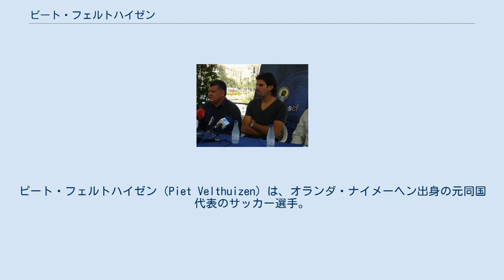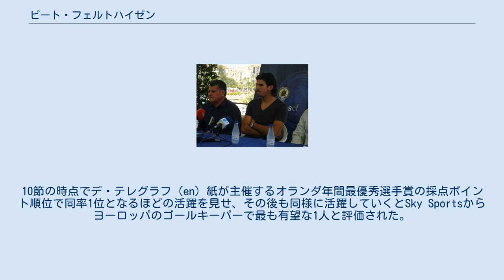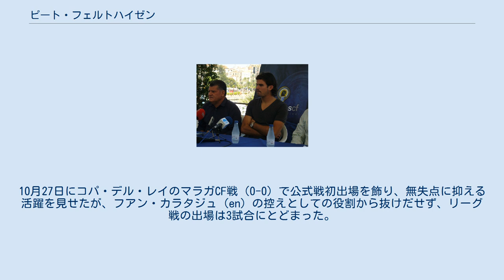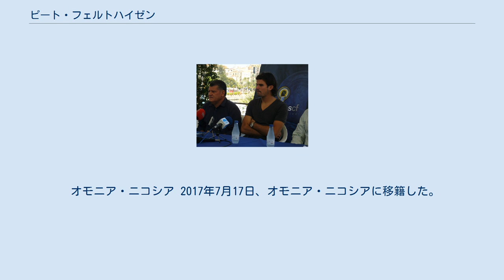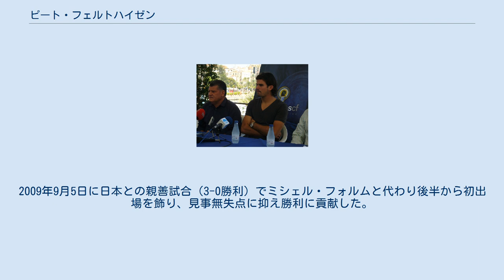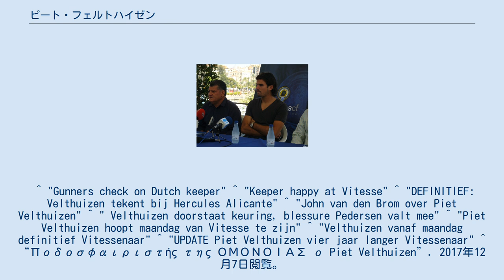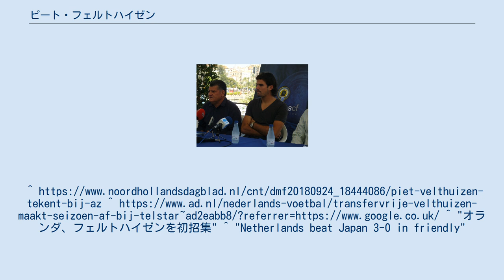ピート・フェルトハイゼン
ハポエル・ハイファFCの選手
ピート・フェルトハイゼン（Piet Velthuizen）は、オランダ・ナイメーヘン出身の元同国代表のサッカー選手。
エールステ・ディヴィジの テルスター所属。
 フィテッセ (第1期) ユース時代はSCE、Quick 1888でプレイし、1999年にフィテッセの下部組織に入団した。
フィテッセと他のユースクラブを経て、2006-07シーズン開始前にフィテッセのトップチームと2010年半ばまで契約を締結した。
 ハラルト・ワペナール（en）の控えとしてキャリアを開始し、冬の中断期間直前の2006年12月31日にヘラクレス・アルメロ戦（アウェイ2-2）で初出場を飾った。
冬の移籍市場でワペナールがスパルタ・ロッテルダムへ去り、後釜としてヴラディミル・ストイコヴィッチが加入してきたが、ストイコヴィッチのプレイ資格がまだなかったこともあり、中断期間明け初戦の1月21日にFCフローニンゲン戦（3-2勝利）で先発起用された。
安定したパフォーマンスを披露したことからア・デモス監督の信頼を勝ち取り、ストイコヴィッチを控えへ追いやり出場を重ねていったが、RKCヴァールヴァイク戦（1-3敗北）で3失点を喫した。
そのため、次戦からストイコヴィッチに正GKの座を取って代わられ、リーグ戦最終節のPSVアイントホーフェン戦で後半に途中出場するまで出番が訪れなかった。
しかし、ストイコヴィッチの完全移籍のための費用が高価だったこともあり、同選手がFCナントに返却されたことで、翌2008-09シーズンの正GKの座を掴むのに成功した。
 2008-09シーズンの最初の3試合を僅か1失点で乗り切り、さらに、NECナイメヘン戦（1-0勝利）では同試合の最優秀選手に選出された。
その後も勝ち点損失を防ぐことに何度も奮闘し、フローニンゲン戦ではフローニンゲン 0-0 ピート・フェルトハイゼンと見出しが出るほど絶賛された。
10節の時点でデ・テレグラフ（en）紙が主催するオランダ年間最優秀選手賞の採点ポイント順位で同率1位となるほどの活躍を見せ、その後も同様に活躍していくとSky Sportsからヨーロッパのゴールキーパーで最も有望な1人と評価された。
 2008年12月に契約を2011年まで延長した。
 エルクレス フィテッセの財政難から、2010年夏のオフシーズンの間に移籍の噂が囁かれていた。
2010-11シーズン開始時に元サッカー選手で実業家のメラブ・ジョルダニア（en）が買収したことにより残留が決定したかに思われたが、8月24日にフィテッセを退団し、エルクレスCFと4年契約を締結した。
10月27日にコパ・デル・レイのマラガCF戦（0-0）で公式戦初出場を飾り、無失点に抑える活躍を見せたが、フアン・カラタジュ（en）の控えとしての役割から抜けだせず、リーグ戦の出場は3試合にとどまった。
 フィテッセ (第2期) 2011年7月26日、エルクレと正式に契約解除をしてはいないかったが、古巣のフィテッセに復帰することになり、翌日に健康診断を経て直接クラブの練習に参加した。
しかし、エルクレス側の拒否、さらに罰則を与えるとの行動に出たため、5ヶ月もの給料未払いが発生している末の対応にフェルトハイゼン側は激怒し、FIFAに問題を委ねることとなった。
最終的にエルクレス側との契約解除が成功し、8月26日にフィテッセと正式に契約を締結した。
 2012年1月26日に契約を2016年まで延長した。
 ハポエル・ハイファ 2016年7月、ハポエル・ハイファFCに移籍した。
 オモニア・ニコシア 2017年7月17日、オモニア・ニコシアに移籍した。
 アルクマール 2018年8月28日、AZアルクマールに移籍した。
 テルスター 2020年2月10日、テルスターに加入した。
 2007-08シーズン序盤に良いプレイを見せていたことから、U-21代表を指揮するフォッペ・デ・ハーン（en）監督の下でマケドニア、ノルウェー、エストニアとのUEFA U-21欧州選手権2009予選へ向けて招集された。
しかし、この3試合で出番は訪れなかった。
2007年10月16日のスコットランド戦（4-0勝利）で初出場を飾...